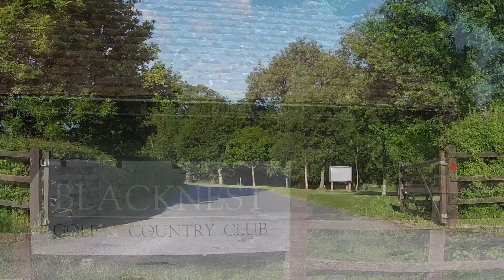Blacknest Golf Course and Country Club UAV Drone